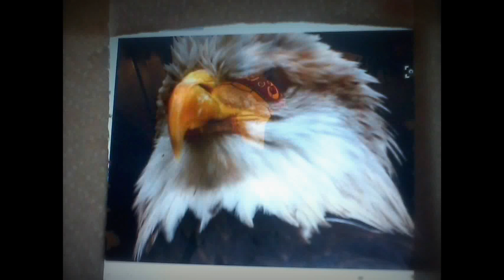97 % men ENJOY UR STD's n2 adultery x Susans knifers pussy lots of people in it. No Moral Backbone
I created this video with the YouTube Slideshow Creator IT NOW, BEFORE U MEN IN MONTROSE. I WILL see youALL in court. & PRETEND to be cleopatra, i knew that in july,, my radar was on then, JULY HOFFMAN WAS my AttornEy.. you all know her, and SHE IS A JUDGE. YOU WOMEN. ALL LOVE COMMING IN MY BACK DOOR while im locked up..spreading disaese that was mentioned in the texts to the law for god sakes . I COULD SEE IF I WAS AN ASSHOLE OR BEAT HER UP OR DIDNT LOVE HER... SCREWING WITH REALITY .your REALITY.. go to hell. DONT YOU LOVE TO see yourself in the tar pits for a long long time. WHERE ARE YOU NOW. ..